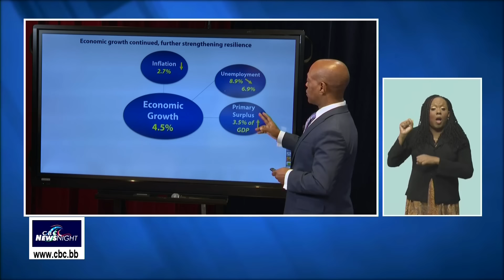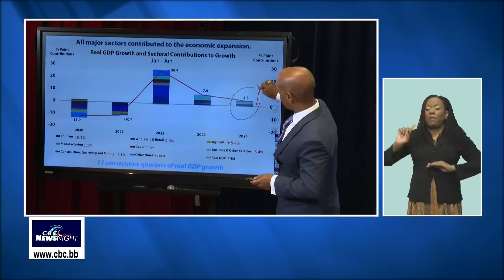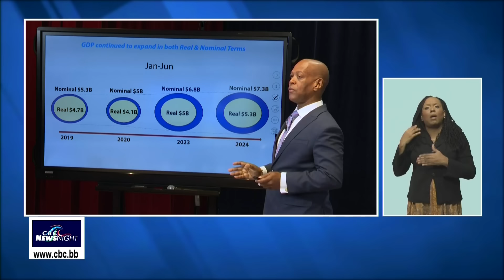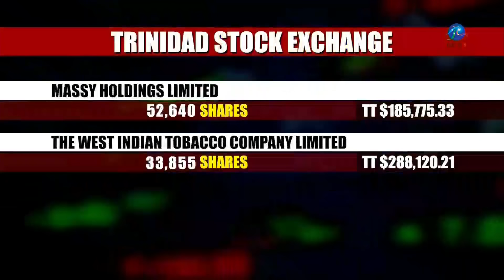CBC NewsNight - July 29, 2024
Weekend CBC NewsNight - July 29 2024